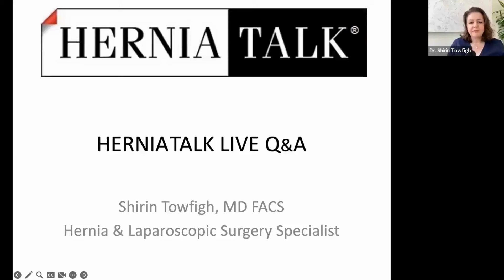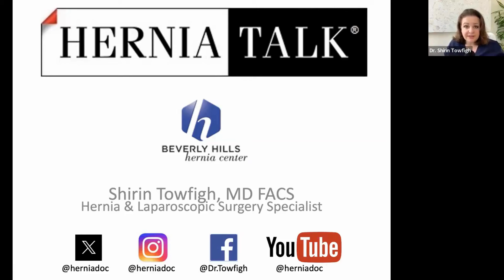174. HerniaTalk LIVE Q&A: Nerve Injury and Denervation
This week, the topic of discussion was:
-Nerve Injury
-Nerve Entrapment
-Neuralgia
-Denervation
-Neuroma
-ACNES
-Anterior Cutaneous Nerve Entrapment Syndrome
-Scar
-Abdominal Wall Hernia
-Abdominal Weakness
-DIEP Flap
-Incisional Hernia
-Mesh
-Absorbable Mesh